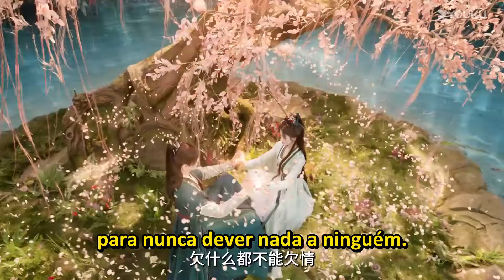【TRAILER】Fragrância Eterna | Song Weilong / Ju Jingyi / Zhao Huawei | YOUKU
00:00 O site internacional youku.tv está agora disponível!
01:00 Baixe o aplicativo YOUKU International para ter acesso antecipado ao programa completo.